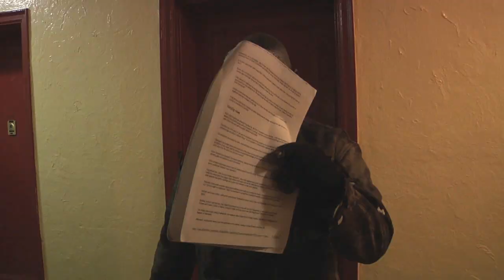Friday the 13th - Roommate of Horror (1of2)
Think having Jason Voorhees as a roommate is a good idea? Just watch and see for yourself!